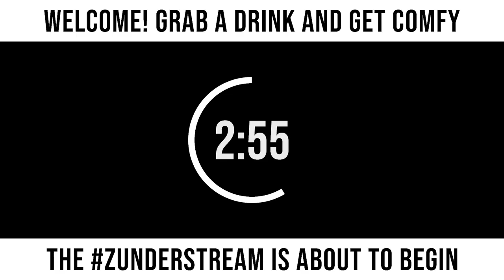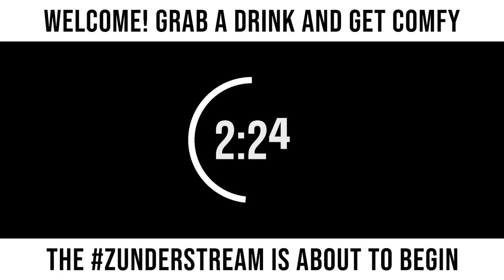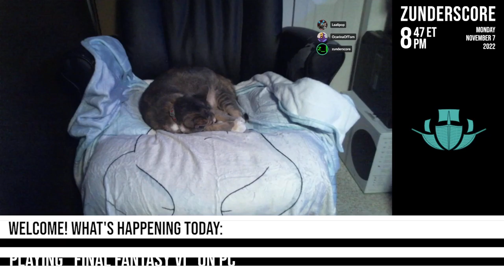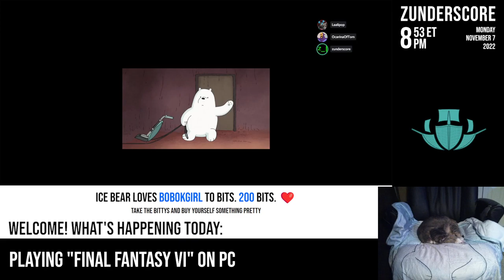zunderstream Show Archive - 2022-11-07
🎬: "THE GREATEST STORY EVER TOLD. ABOUT MAGIC. | !pcgamepass !streamiversary !merch zunderstream"